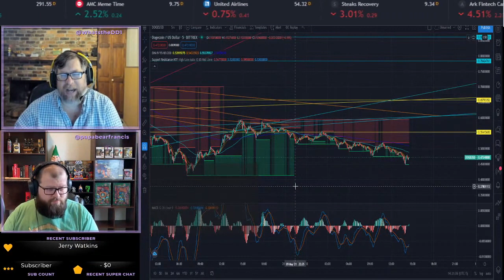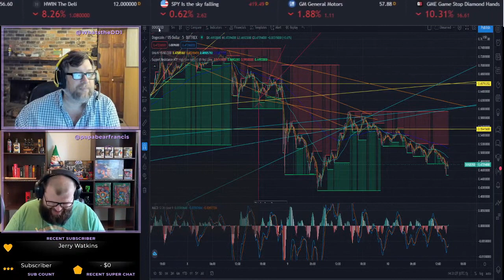Doge this is where it goes up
Oh my gosh, don't you love gambline with cryto! I know sometimes we do and other times we don't. Here is a look at Doge as it goes up and up and down, down, down.
Doge Crash dogeusd
Scalping Doge
Doge Chart Technical analysis
Trading Doge on Acid
mind medicine mnmd
mdma pstd
67% mdma pstd
hallucinations